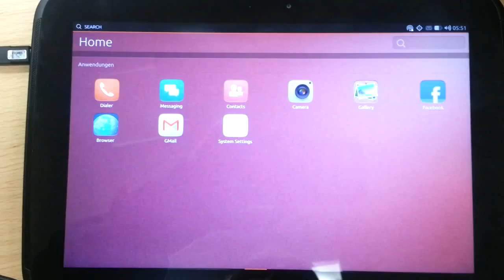NotifyOSD NG - preview 17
The fullscreen-SIM-PIN notification in action on the Nexus 10 in the side-stage.